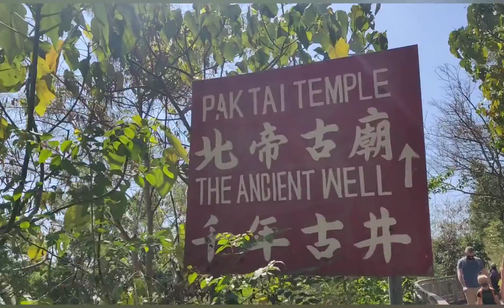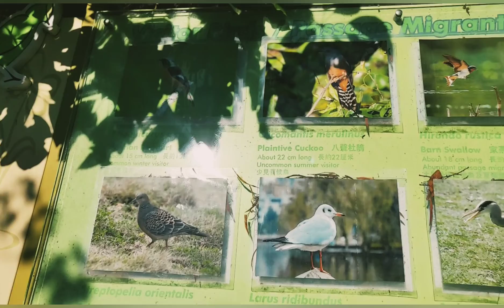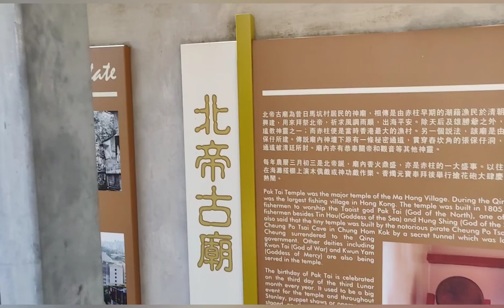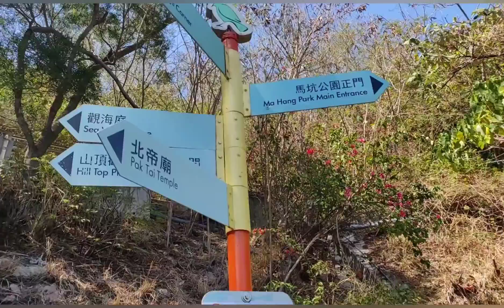Stanley Ma Hang Park ll zawleeh Official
"Stanley Ma Hang Park is set on a cliffside. Climb up the steps for about 15 minutes and you can enjoy the scenic views over Stanley Bay ..."